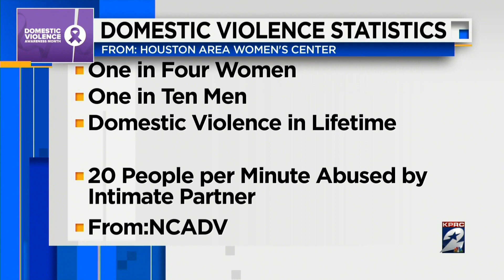Houston Newsmakers: HPD DART Team highlighted